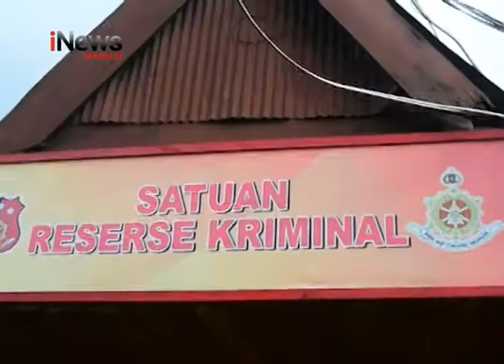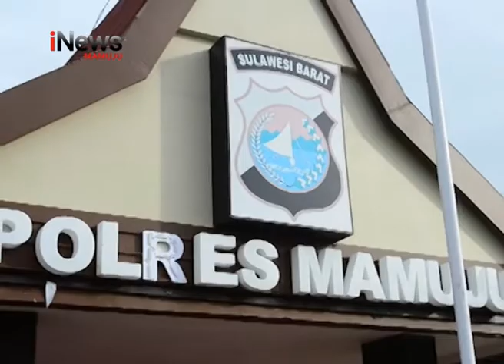Pelaku Pencurian Dan Kekerasan| iNews Sulbar | 09-03-2018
Elit Python Polres “metro” mamuju, kembali menangkap pelaku pencurian dan kekerasan. Pelaku yang terkenal sadis ini, diringkus di jalan ahmad yani, kelurahan binanga, usai mencuri dan melukai seorang secuty wisman bernama aldi yang mengakibatkan korban harus dilarikan ke rumah sakit umum daerah mamuju.
Kontribusi: Abdul Jalal